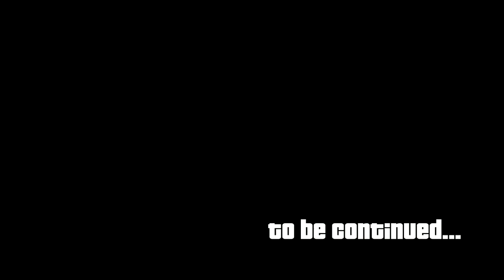Asset recovery #3 GTA 5 RS edited